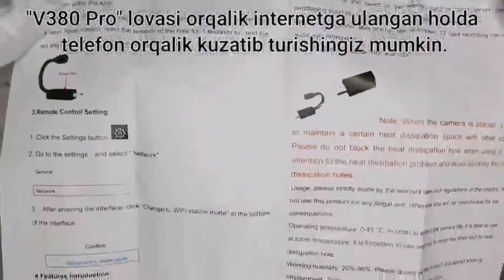Wi fe kamera va wi fe siz ham ishlaydigan kamera +99899 827 1442